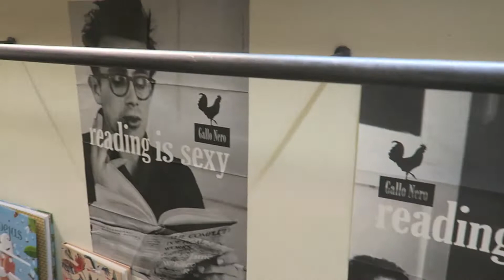BEACH, ANOTHER COLD & COLD BREW - The Exploring Barista VLOG #31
Welcome to off week 2.0. A week of good and bad things, like a rollercoaster. My mood was as changeable as the weather. From beach time to winter jacket. I did’t really feel it this week, but what I did feel at the end of the week was another cold coming up. That’s why this vlog is a bit later than usually, because I was stuck in bed since Sunday eve.

I hope you still liked it, even it was so boring and random.